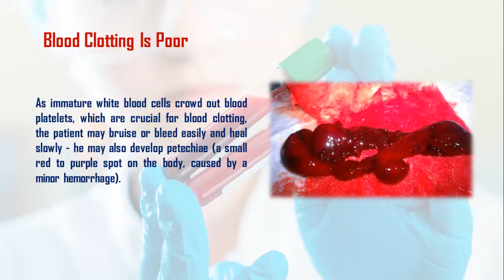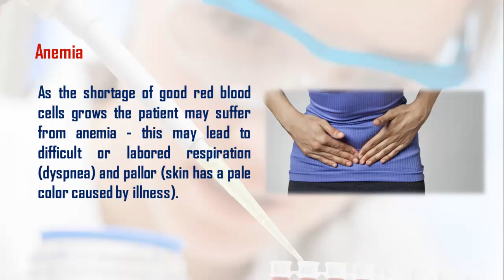SYMPTOMS OF LEUKEMIA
Leukemia is cancer of the blood or bone marrow (which produces blood cells). A person who has leukemia suffers from an abnormal production of blood cells, generally leukocytes (white blood cells).
Here are some symptoms of Leukemia:
1. Blood clotting is poor
As immature white blood cells crowd out blood platelets, which are crucial for blood clotting, the patient may bruise or bleed easily and heal slowly - he may also develop petechiae (a small red to purple spot on the body, caused by a minor hemorrhage).
2. Affected immune system
The patient's white blood cells, which are crucial for fighting off infection, may be suppressed or not working properly. The patient may experience frequent infections, or his immune system may attack other good body cells.
3. Anemia
As the shortage of good red blood cells grows the patient may suffer from anemia - this may lead to difficult or labored respiration (dyspnea) and pallor (skin has a pale color caused by illness).
4. Other symptoms
Patients may also experience nausea, fever, chills, night sweats, flu-like symptoms, weight loss, bone pain, and tiredness. If the liver or spleen becomes enlarged the patient may feel full and will eat less, resulting in weight loss. Weight loss can also occur independent of hepatomegaly (enlarged liver) or splenomegaly (enlarged spleen). Headache is more common among patients whose cancerous cells have invaded the CNS (central nervous system).

As all these symptoms could be due to other illnesses, a diagnosis of leukemia can only be confirmed after medical tests are carried out.